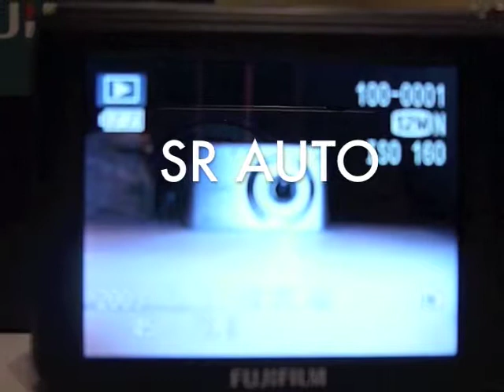ML 87218209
Video Migrado